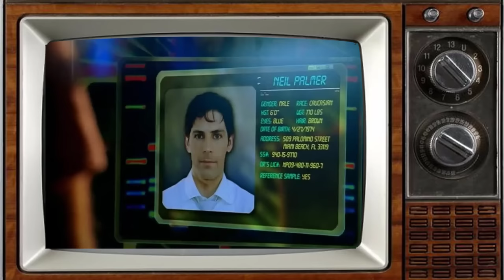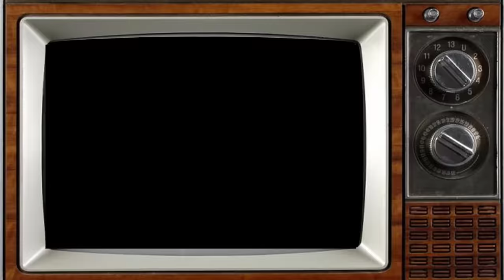CSI: Miami 2002 Cast THEN AND NOW, What Terrible Thing Happened To Them??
CSI: Miami was executive produced by Carol Mendelsohn, Anthony E. Zuiker, and Ann Donahue, with the latter acting as show-runner.[3] The series ended on April 8, 2012, after 10 seasons and 232 episodes.[7] Following the series finale, Nina Tassler credited CSI: Miami as a "key player in CBS's rise to the top", stating that the series "leaves an amazing television legacy—a signature look and style [and] global popularity".[8] In 2006, BBC News published an article stating that CSI: Miami was the world's most popular television series, featuring in more countries' top ten rankings for 2005 than any other series.